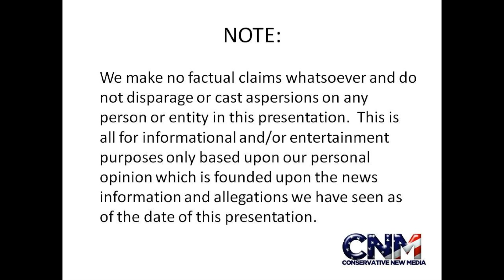USA BREAKS its RECORD for Solar Power ! - Largest USA Photovoltaic Power Plant - Clean Energy WIN!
The largest USA PV plant was just opened and more HUGE ones are planned soon.  Is solar power ready for "prime time?"  Will the USA take the lead in clean energy?